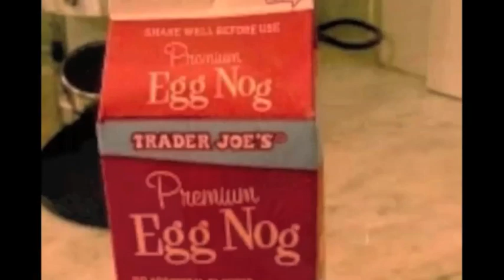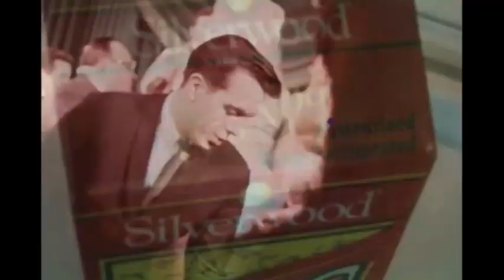Thee Elfmen -EGGNOG TWIST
Christmas twistin' party mashup from Thee Elfmen. Available to download from iTunes, Amazon and other leading online stores. Don't forget to check out Thee Elfmen's other Christmas tunes, essential to get that Xmas party swinging!